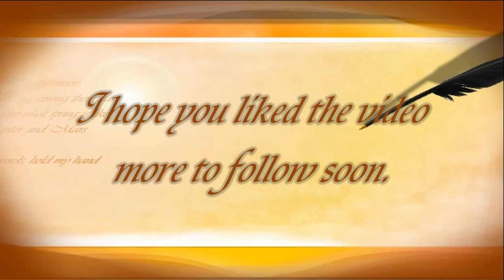Gloucester Quays and the city walk round May 2019, Gloucestershire. England. ( 4 )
On the 25th May 2019 I had booked a coach trip to visit Gloucester Tall Ships to be held in Gloucester Docks, a wonderful part of this City’s old and historic part. Gloucester use to be part of the old Mercia Region of Great Britain. Gloucester is a city and district in the county of Gloucestershire it lies in the South West of England, of which it is the county town. Gloucester lies close to the Welsh border, on the River Severn, between the Cotswolds to the east and the Forest of Dean to the southwest. The country's most inland port has seen a regeneration program in the last decade, more visibly at the city's historic docks. It was in 1963 when I visited this beautiful City while I was in the Royal Navy and stayed with my best friend at the time we visited Cookes Cafe in Westgate Street with all his friends.
The cathedral city of the Cotswolds in Gloucestershire has its roots stretching back to Roman times and has continued to be an historic and important English city, boasting over 2,000 years of history. Gloucester Cathedral has been a place of Christian worship continuously for over 1,300 years, since Osric, an Anglo-Saxon prince, founded a religious house here in 678-9 AD. Gloucester Cathedral, formally the Cathedral Church of St Peter and the Holy and Indivisible Trinity in Gloucester stands in the north part of the city near to the River Severn. It originated in 678 or 679 with the foundation of an abbey dedicated to Saint Peter. This beautiful Cathedral is on par with Winchester Cathedral which I visited last year in 2018. The large stained - glass windows behind the high altar is an amazing sight. The cathedral was used as a location for filming the first, second and sixth Harry Potter films along with  few other films including in 2008, the cathedral was used by BBC Wales as a location for the Doctor Who Christmas special and again in 2019, when it was used to film for an episode of series 12 of Doctor Who.
King Henry II granted Gloucester its first charter in 1155, which gave the burgesses ( the word Burgess originally meant a freeman of a borough  of England or Wales or Ireland or burgh in Scotland . It later came to mean an elected or unelected official of a municipality, or the representative of a borough in the English House of Commons ) and thus came the  same liberties as the citizens of London and Winchester. A second charter of Henry II gave them freedom of passage on the River Severn. The first charter was confirmed in 1194 by King Richard I. The privileges of the borough were greatly extended by the charter of King John, which gave freedom from toll throughout the kingdom and from pleading outside the borough.
Llanthony Secunda Priory is now a ruined and former Augustinian prior. It was founded in 1136 by Miles de Gloucester, 1st Earl of Hereford, as a retreat for the monks of Llanthony Priory.Around the 16th Century it had become an independent priory in its own right and had become one of the largest Augustian houses in England at that time, owning 97 churches and 51 well appointed manors.
After the Dissolution of the Monasteries ( The Dissolution of the Monasteries which is sometimes referred to as the Suppression of the Monasteries, was the set of administrative and legal processes between 1536 and 1541 by which Henry VIII disbanded monasteries, priories, convents and friaries in England, Wales and Ireland ) the priory with its lands near Gloucester was granted by the Crown to Arthur Porter, MP for Gloucester. The Porters family and their descendants the Scudamores, used it as a mansion house until the Siege of Gloucester in 1643, when it became part of the Royalist camp. After the siege only outbuildings remained standing, used as a farmstead and stables
Today the remains are a grade 1 listed structure and are occasionally open to the public during Gloucester’s Heritage Open Days which usually fall in September. However, it was open and manned by Volunteers on this day of the Tall Ships venue.